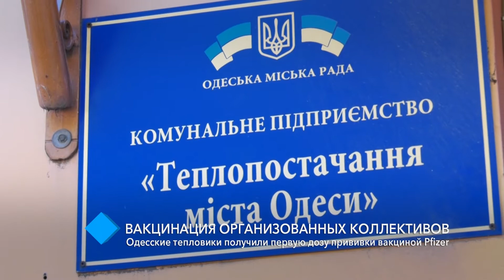Вакцинация: одесские тепловики получили первую дозу прививки вакциной Pfizer